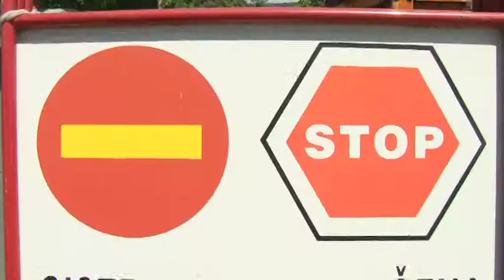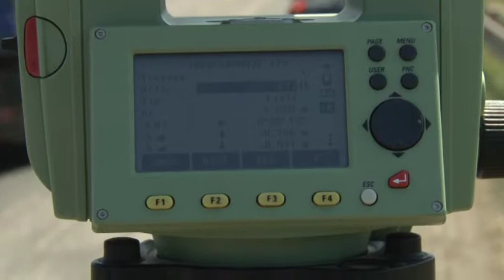MISP SERBIA - Evropa na delu - infrastruktura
2011, M25 regional road/Smederevo/ Municipal Infrastructure Support Programme